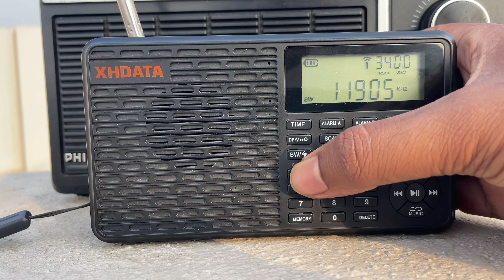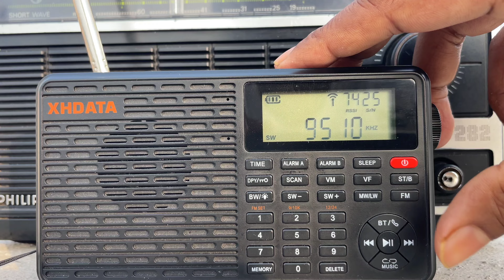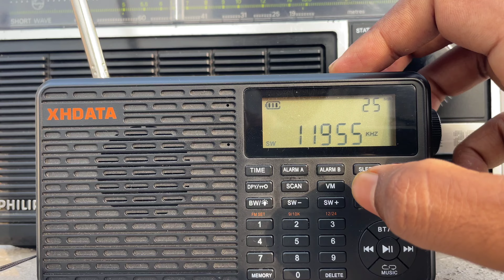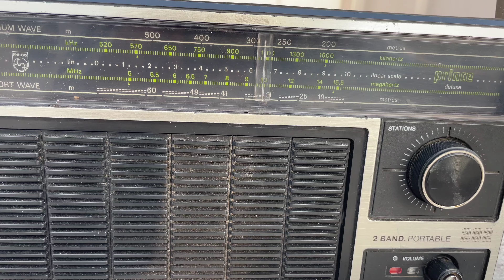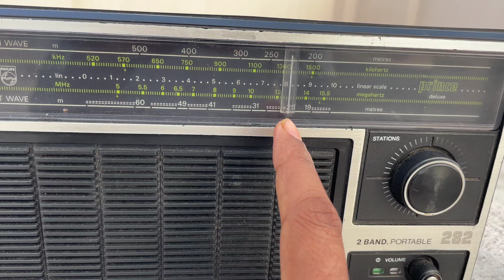How To Tune BBC World Service On Shortwave | Live Demo Of Tuning BBC World Service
Description:-

In this video I tuned the BBC world service on my Xhdata d109 and Philips Radio. Glad that BBC is still giving services on Shortwave

b. b. c. news live हिंदी
b b c news live hindi
b b c news in hindi
bbc news hindi mein
bbc world service air
bbc विवेचना
bbc भक्ति सागर
bbc दिन भर
bbc din bhar
bbc earth hindi
bbc world service top of the hour
अंतरिक्ष टीवी इंडिया
ऋषि यूक्रेन
कार्टून बीबीसी
bbc bbc